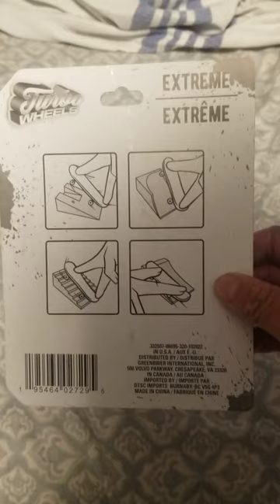Dollar tree store Canada $1.50 ea - Turbo wheels fingerboard unboxing